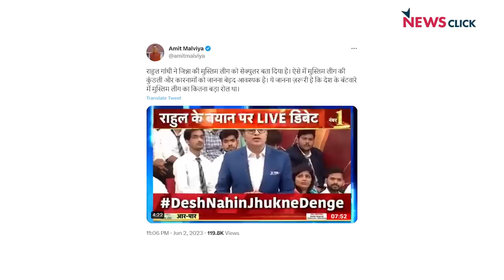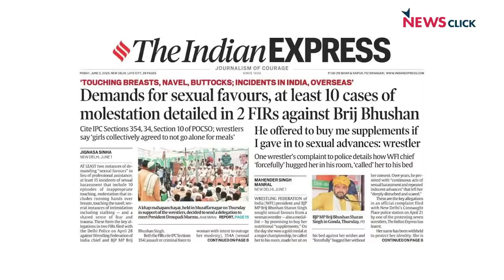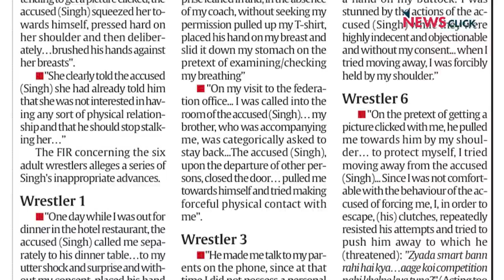Rahul का मज़ाक़ उड़ाने वाली BJP अब परेशान क्यों, Brijbhushan को बचाने वाले कौन ?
सन् 2004 से ही BJP और RSS आदि Rahul Gandhi का लगातार मज़ाक़ उड़ाते रहे हैं. कभी उन्हें पप्पू कहा गया तो कभी बबलू. लेकिन वक्त ने ऐसी करवट ली कि Modi-Shah की सर्वशक्तिमान सत्ता इस देश के किसी एक विपक्षी नेता से अगर ज़्यादा परेशान हैं तो वह Rahul ही हैं. 'Bharat Jodo Yatra' के बाद Rahul के नये ‘राजनीतिक अवतार’ ने सचमुच BJP को विचलित कर रखा है. राहुल के बयानों पर BJP को बार-बार प्रेस वार्ता करनी पड़ रही है. राहुल की America यात्रा के दौरान की टिप्पणियों पर Modi government और BJP दोनों को अपने बचाव में बोलना पड़ा है. ऐसा क्या बदल गया है? NewsManthan का दूसरा मुद्दा है: FIR के सार्वजनिक हो जाने के बावजूद Brijbhushan को कौन बचा रहा है? वरिष्ठ पत्रकार Urmilesh का तथ्यात्मक विश्लेषण